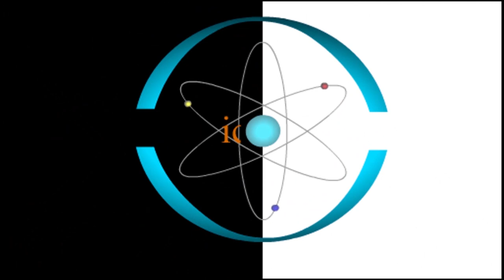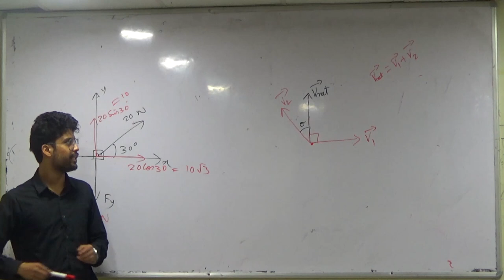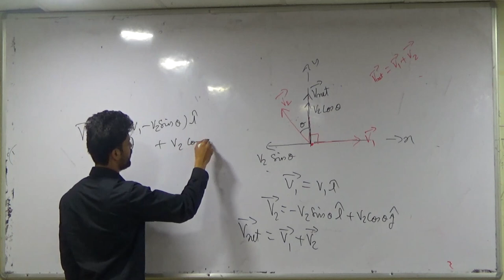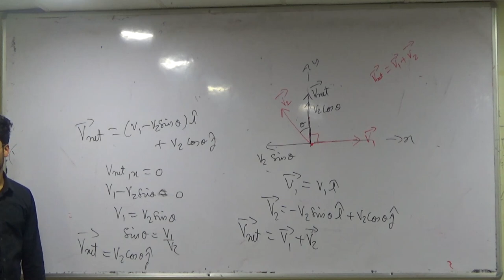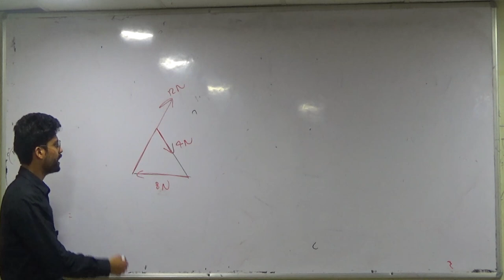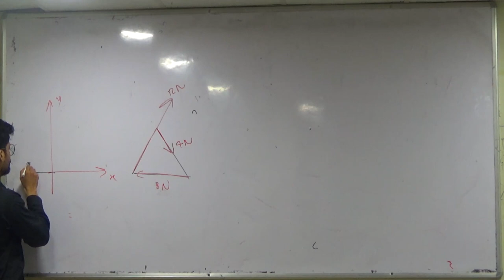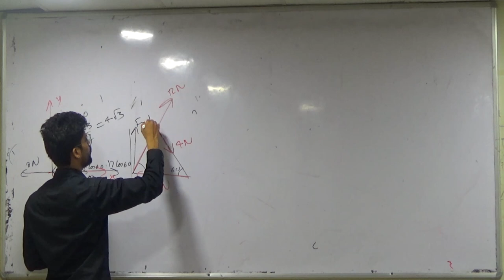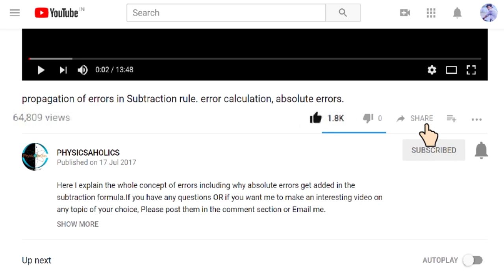20) Vectors| Conceptual problems on Vectors | IIT JEE / NEET | KOTA FACULTY | Prateek Jain Sir